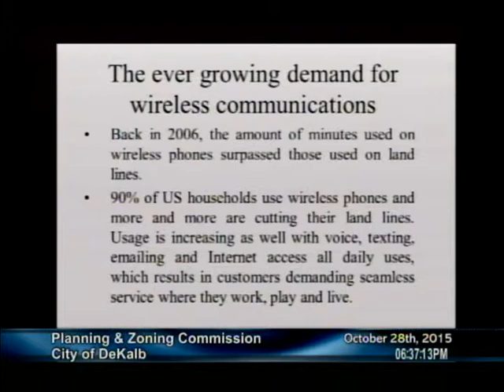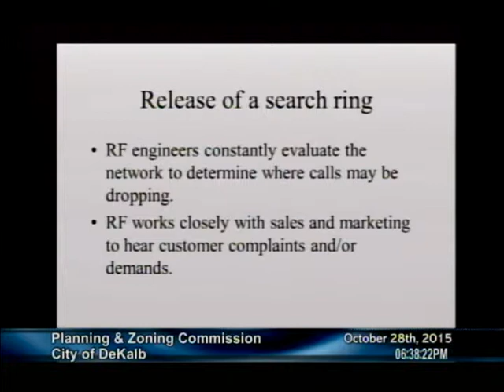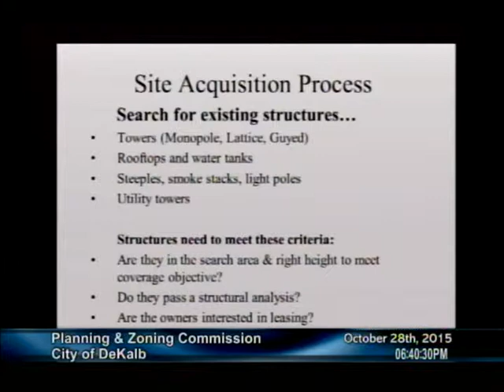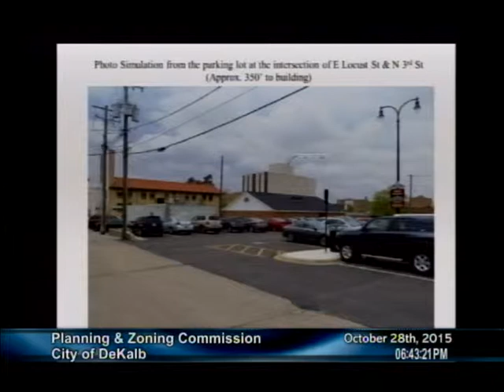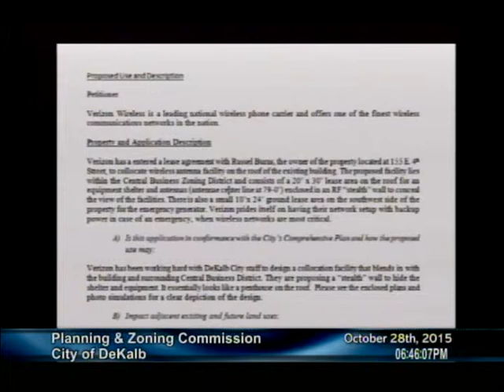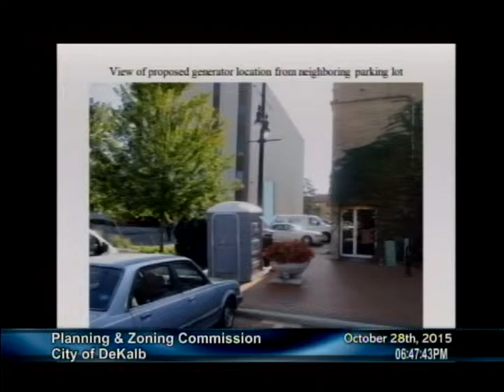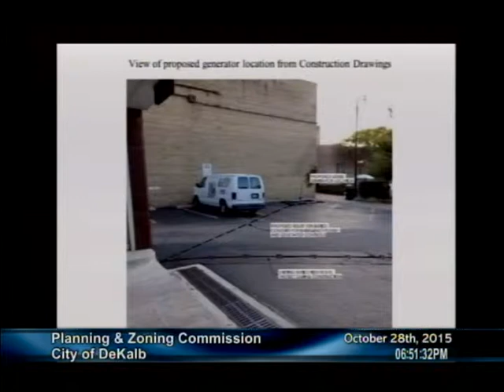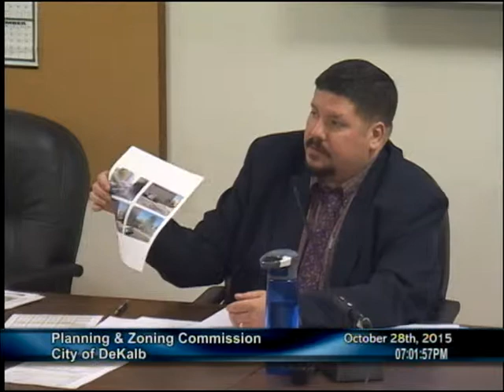Planning and Zoning Meeting For October 28th, 2015